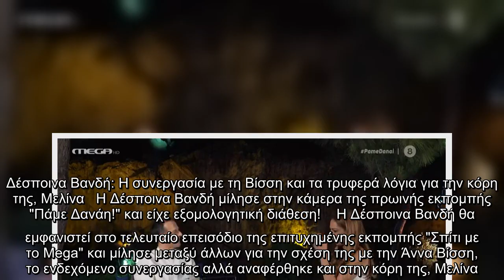Δέσποινα Βανδή: Η συνεργασία με τη Βίσση και τα τρυφερά λόγια για την κόρη της, Μελίνα